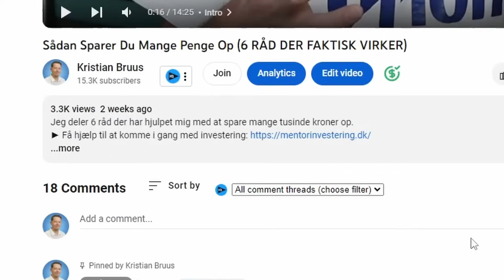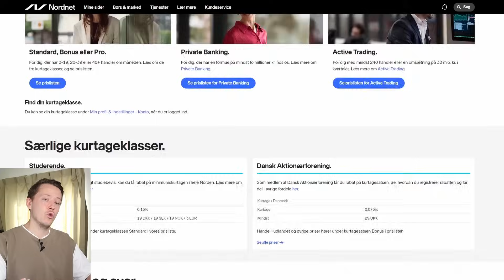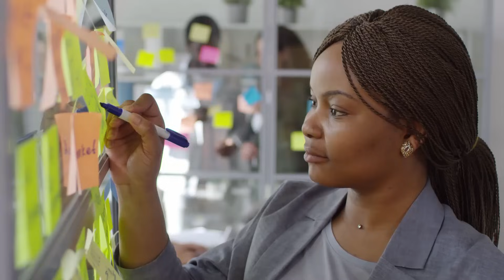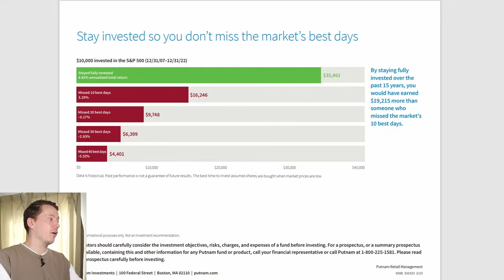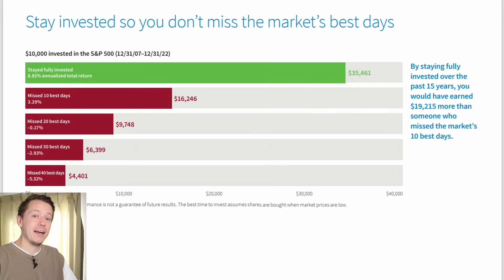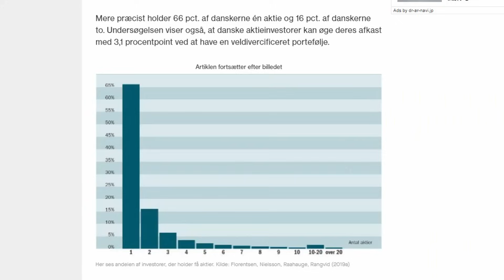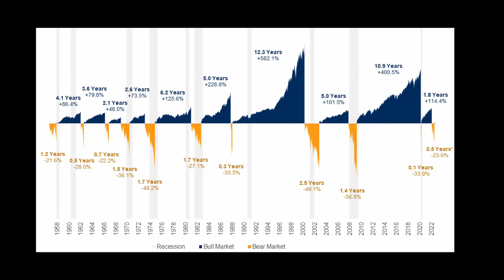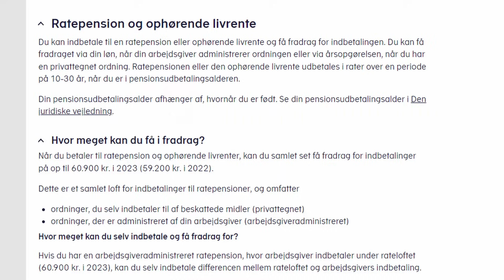Stop Med At Investere På Disse Måder..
Vi ser på 5 af de mest hyppige fejl investorer begår når de investerer i aktier.

📊 Modtag en gratis aktie og få adgang til en højrentekonto hos Freedom24

00:00 Intro
01:03 Køber for små beløb
04:27 Prøver at time markedet
06:59 Ikke diverficere nok
09:03 Fort kort tidshorisont
11:00 Udnytter ikke pension